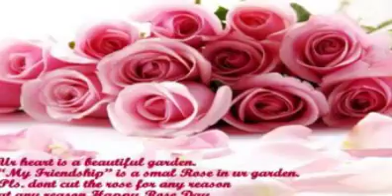(Happy Rose Day) Romantic Wishes/Greetings/Whatsapp Video/E-card/Full HD Video